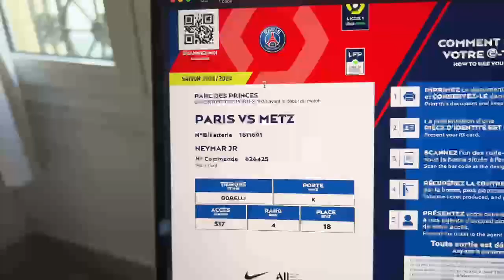INDO PRA FRANÇA DAR ROLÊ COM O NEYMAR | (21/05) - EUROTRIP #05 - parte 03